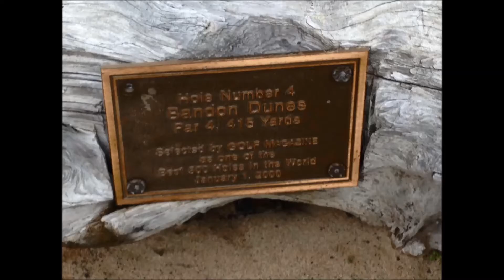Bandon Dunes Spring Break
Song: Its Time by Imagine Dragons